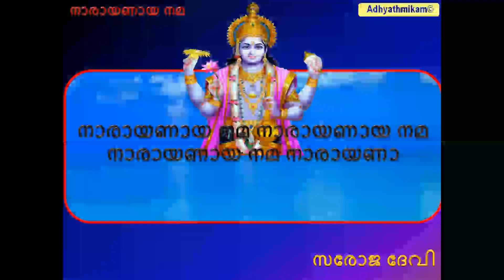നാരായണായ നമ സരോജ ദേവി Narayanaya Nama Saroja Devi